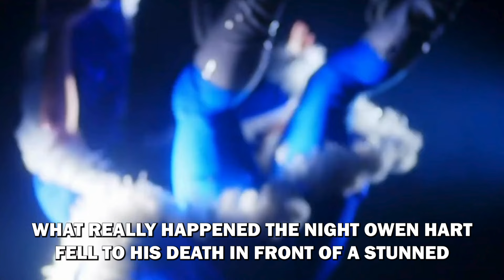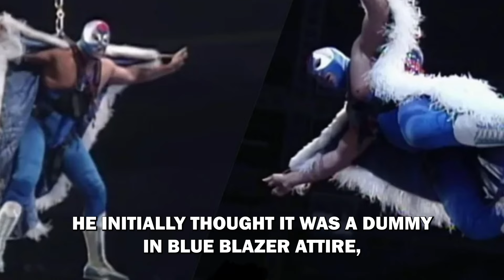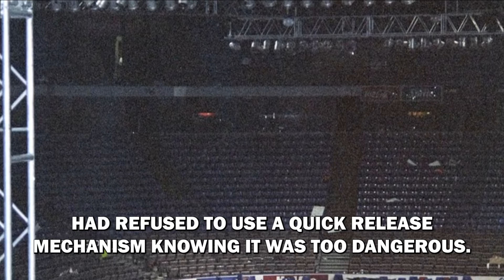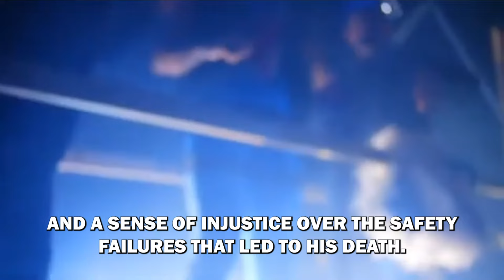Owen Hart: SHOCKING Eyewitness Accounts of Fatal Fall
On the night of May 23, 1999, the wrestling world was forever changed. Owen Hart, beloved by fans and fellow wrestlers alike, fell to his death during a WWE event at Kemper Arena in Kansas City. The tragic event was witnessed by a stunned audience, both in the arena and watching live on pay-per-view. To understand what truly happened that fateful night, we turn to eyewitness accounts, including a fan’s perspective and Jerry "The King" Lawler's firsthand experience.

This was no scripted wrestling angle; this was real life. As paramedics rushed into the ring, the TV cameras turned away, sparing viewers the grim details. However, the live audience saw it all. A fan who attended the event with his father described the moment vividly. From their elevated section near the entrance stage, they were watching the Titantron when a sudden, loud thud drew their attention to the ring. Initially, the fan thought it was a dummy in Blue Blazer attire, but when Owen Hart tried to sit up before collapsing again, the horrifying truth became apparent.

Jerry Lawler, rushing to the ring, signaled urgently for paramedics, his grave concern making it clear this was not part of the show. Despite the efforts of the paramedics, the atmosphere turned grim. The show continued, but with a somber energy. The fan only learned of Owen's death later that night, hearing the news on the radio. Despite the paramedics’ work, Owen's body appeared lifeless as they placed him on the stretcher. Being only 11 years old at the time, the fan found it too horrific to consider that his hero could actually die in the ring.

As the show went on, a noticeable shift in the arena's energy took place. The fan and his father left during the latter part of the Austin and Undertaker match to beat the traffic, but the immediate confusion and horror they witnessed stayed with them.

When you're doing live television, anything can happen, and sometimes things go terribly wrong. That night, something indeed went terribly wrong. Owen Hart, suspended 80 feet above the ring, was preparing to descend as the Blue Blazer. The rigging setup, however, was flawed. Owen was attached to a quick-release carabiner designed for sailboats, which could be triggered by as little as six pounds of pressure. Adjusting his cape, Owen accidentally tripped the release mechanism.

Walking a dark path along the network of catwalks to reach his final destination, Owen's life was literally hanging in the balance, entrusted to a fraudulent rigging expert. Bobby Talbert, who heard the snap shackle's release, watched in horror as Owen fell, reaching a velocity of 45 mph. Owen's scream of terror filled the arena, darkened but not to the level of an Undertaker entrance. Most eyes were on the Titantron when Owen’s 220-pound body struck the ring ropes, causing a fatal injury.

Jerry Lawler, one of the first responders, rushed to Owen and placed his hand over his mouth to check for breathing. Quickly realizing the seriousness of the situation, Lawler returned to the announcer's table, visibly shaken, informing the audience that it didn't look good. His usual confident demeanor was replaced with deep concern and distress, underscoring the gravity of the incident.

Despite efforts to save him, Owen Hart was pronounced dead at the hospital just 13 minutes after arriving, within 40 minutes of his fall. The tragic accident highlighted serious safety oversights and left a lasting impact on the wrestling community. Owen’s face quickly turned blue, his pupils fixated on the announcer's table where Jerry Lawler and Jim Ross sat in horror. Witnesses later described how Owen's promotional video for the match played as he fell and continued as he lay dying in the ring.

Through the eyes of this eyewitness and Jerry Lawler’s firsthand account, we gain a deeper understanding of the events of that fateful night. The tragedy of Owen Hart’s fall was a preventable accident, a stark reminder of the dire consequences of negligence. It left a deep scar on the wrestling world and an indelible mark on the hearts of those who witnessed it.